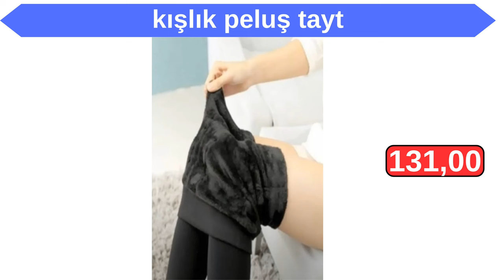BU HAFTA BİM'DE NELER VAR ? | BİM 20 OCAK 2024 | BİM AKTÜEL | BİM KAMPANYA İNDİRİMLERİ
Bu hafta bim aktüel ürünleri yani 20 Ocak 2024 kataloğu içinde birbirinden farklı mutfak eşyaları, çeyizlik malzemeler, elektrikli ev aletleri ile ev gereçleri var. 20 ocak 2024 bim  aktüel ürünleri market alışverişi için değişik kategorilerde 100 ün üzerinde ürünle rafları şenlendirecek. bim 25 ocak 2024 tarihine kadar geçerli indirimleri ve kampanyaları indirim haberleri kanalımızda yine tek net resimlerle resmi katalogdan izleyeceksiniz.